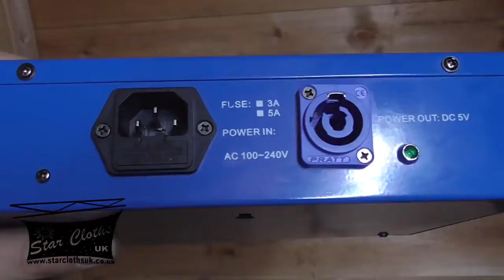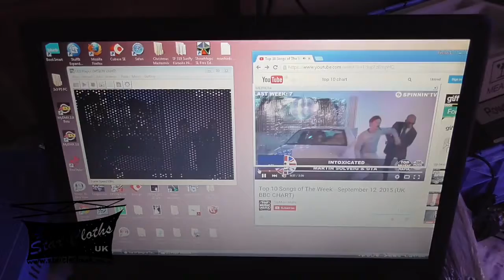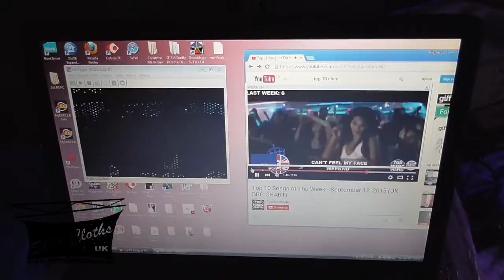P5 Matrix video vision Curtains. PC version. PITCH 5cm STAR CLOTHS UK